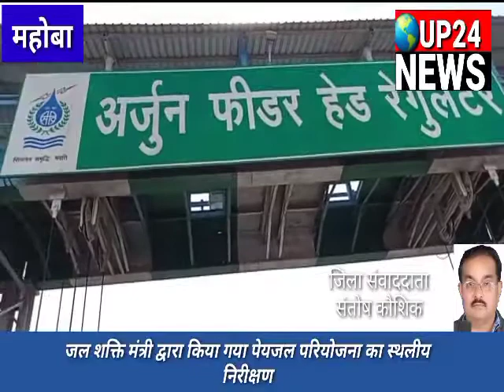महोबा। जल शक्ति मंत्री द्वारा किया गया पेयजल परियोजना का स्थलीय निरीक्षण up24news